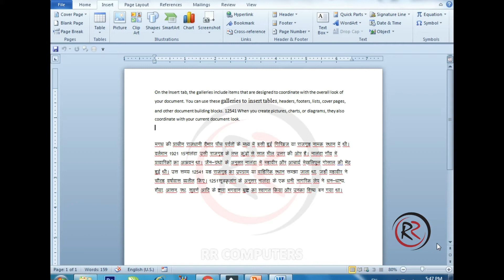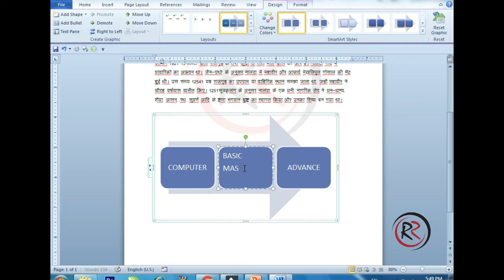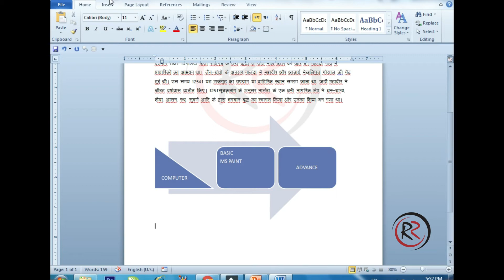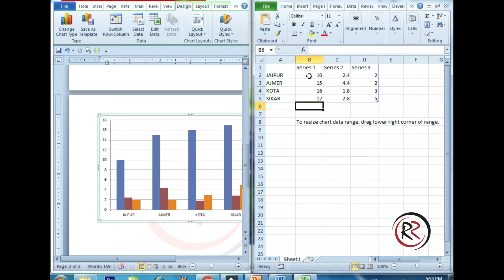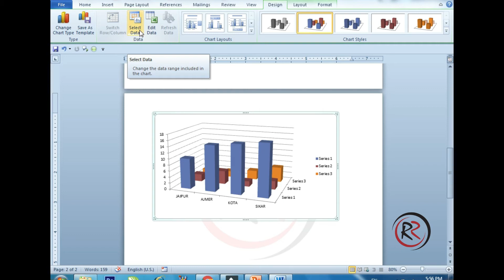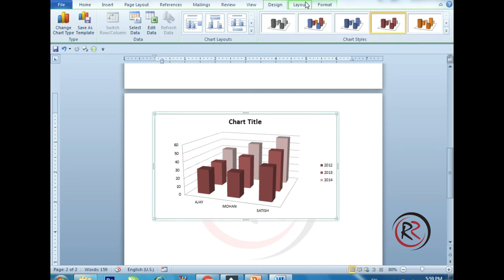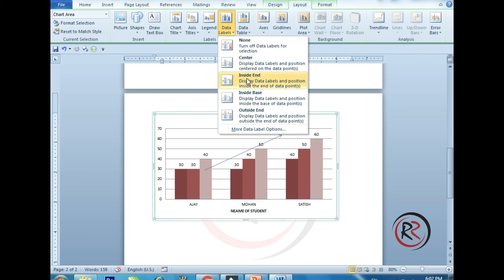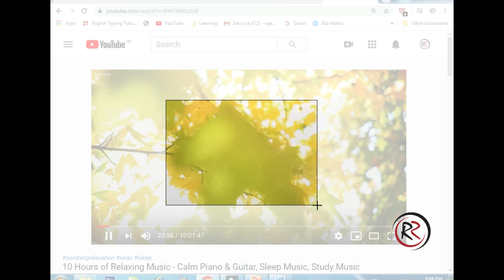MS WORD SAMRT ART CHART AND SCREEN SHOT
Created  RR COMPUTERS
RAM NAGAR SODALA
HOW USE SMART ART CHART AND SCREEN SHOT